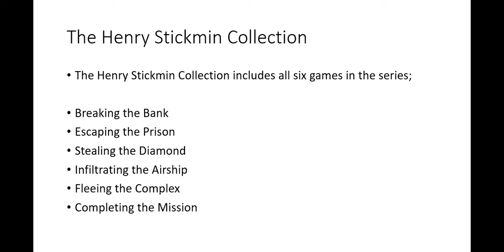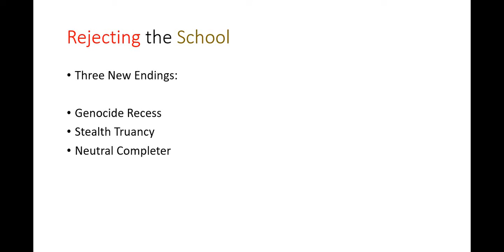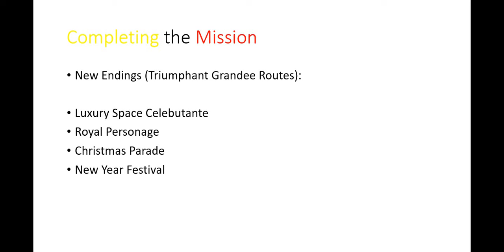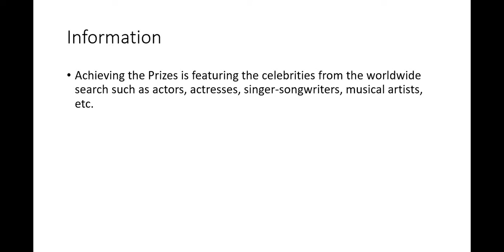First Anniversary of The Henry Stickmin Collection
Salutations! This is Mr. Miles Vergara. This is the first ever anniversary of The Henry Stickmin Collection.